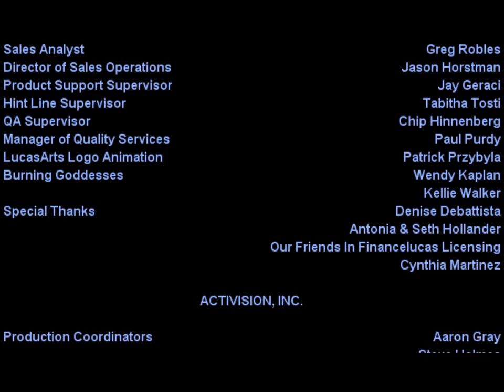Jedi Academy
GDI campagn May the Force be with you